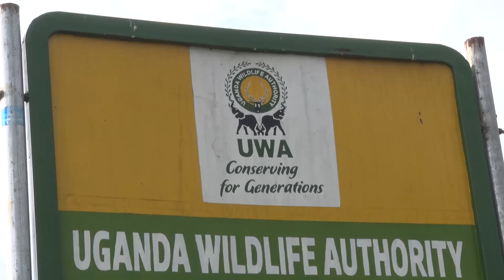Security agencies on the tail of ADF killers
Uganda Peoples defence forces UPDF and uganda wildlife authority on rhe tails of the ADF killes in Queen Elizabeth national Park